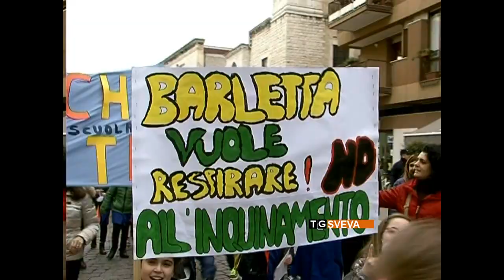Barletta | In piazza per una città più pulita: studenti e insegnanti contro le multinazionali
Un lungo corteo di studenti, genitori e insegnanti ha percorso le strade del centro cittadino di Barletta per dire “no” all'inquinamento dell'aria causato dalle industrie presenti sul territorio.